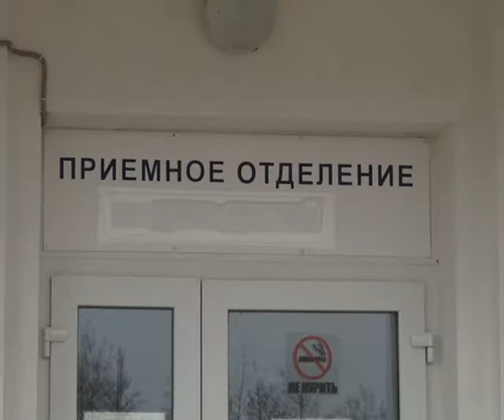Гололедица привела к травмам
Ночь с третьего на четвертое ноября выдалась дождливой и морозной. В результате к утру город превратился в один большой каток – дороги, тротуары и дворы покрылись ледяной коркой, а дворники не успели посыпать дорожки песком. Передвигаться по улицам было просто опасно – неслучайно сотрудниками отделения скорой помощи был зафиксирован всплеск вызовов – их было ровно 70, почти вдвое больше, чем обычно.